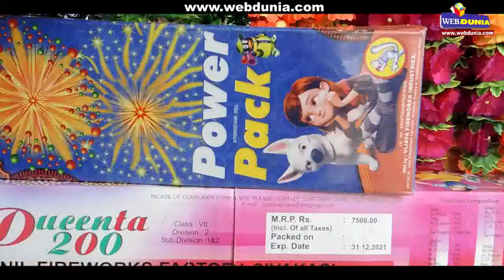चीनी सामान के बहिष्कार का सच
व्हाट्‍स एप और सोशल मीडिया पर इन दिनों चीनी पटाखों और अन्य उत्पादों का बहिष्कार करने की अपील की जा रही है। चीन द्वारा ब्रह्मपुत्र की सहायक नदी का प्रवाह रोके जाने के बाद सामने आ रही इन भावनात्मक अपीलों का असर कमोबेश दिखाई भी दे रहा है। कई जगह प्रशासनिक स्तर पर भी चीनी पटाखों पर प्रतिबंध लगा दिया गया है, लेकिन सस्ता होने के कारण इलेक्ट्रिक और इलेक्ट्रॉनिक सामान धड़ल्ले से बाजार में बिक रहा है।